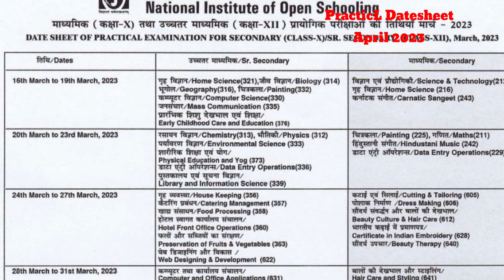NIOS PRACTICAL DATE SHEET APRIL 2024 EXAMS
NIOS PCP CLASSES कया होता है?
NIOS TMA UPLOAD DATE NOTIFICATION ll NIOS ने TMA को UPLOAD करने की DATE बड़ा दी है
NIOS ADMISSION PROCESS ll How to take admission in NIOS
NEW NIOS REVISED SYLLABUS FOR APRIL 2024 EXAMS
NIOS मार्कशीट पैसे देकर मिलती है। NIOS ORIGINAL OR FAKE MARKSHEET
NIOS PCP CLASSES AND PRACTICAL EXAMS APRIL 2024
NIOS PHYSICS SAMPLE PAPER 312 II PASS KI GUARANTEE II
Data entry operations NIOS sample paper solved ll ऐसा ही पेपर आएगा।
NIOS MARKS DISTRIBUTION SUBJECT WISE II TMA MARKS II PRACTICAL MARKS II THEORY MARKS

NIOS UPDATES EXAMINATION FEE PORTAL OPEN FOR OCT 2023 STUDENTS
NIOS EXAM FEE OF April 2024 exams for Oct failure students

1. Solved NIOS Practical File in PDF form

2.Solved Handwritten TMA for April/Oct 2024

3.Solved Important Questions with Answers
Class XII ( English Medium ) :

4.Chapter Wise Important Questions

5.NIOS Latest New Syllabus effective From April 2024 examination

7.
8.
9. NIOS TMA RECEIPTS :
11. TMA ONLINE SUBMIT SERVICE

15. Useful Videos.

16. Follow us for more

VCIC GURUJI